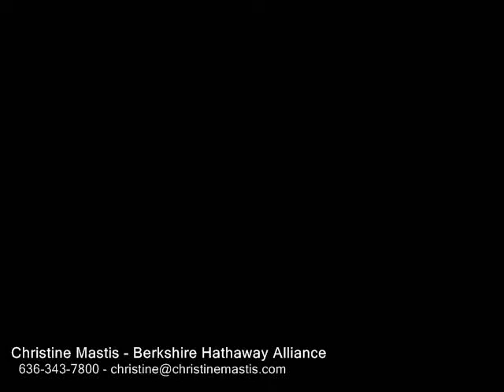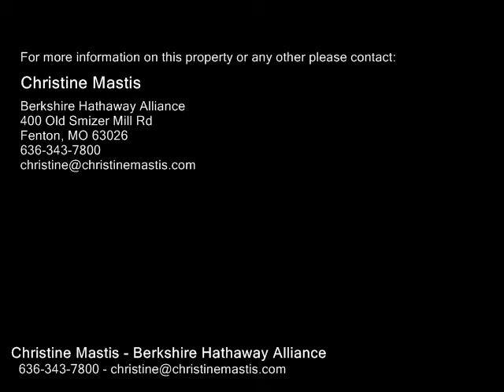935 Norrington Way , Fenton MO 63026 - Real Estate - For Sale -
935  Norrington Way , Fenton MO 63026  Real Estate  For Sale   What an incredible opportunity here to build your dream home in the heart of a convenient Saint Louis County location! 9.44 acres of privacy with incredible shopping and highway convenience awaits you! This lot is the last lot to be built upon in the affluent, historic Norrington Estates neighborhood! With the minimum square footage being 3500 sq. ft, you can build the house of your dreams!  The lot is the perfect setting whether you want to leave the natural state, clear the land or have a combination of the two. It is a semilevel lot with a gentle slope, and it sits among beautiful custom homes!  With utilities already on site, the building process is made easy! This is a gated community for added privacy. Come be a part of it! This is a nature lover's dream! Be sure to check out the video to get a bird'seye view of the property!

Christine Mastis
Berkshire Hathaway Alliance